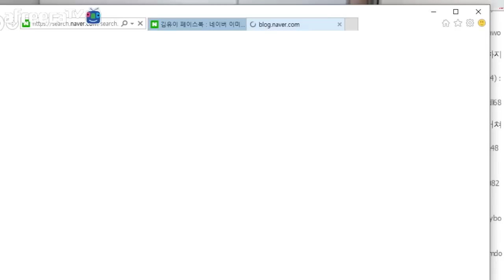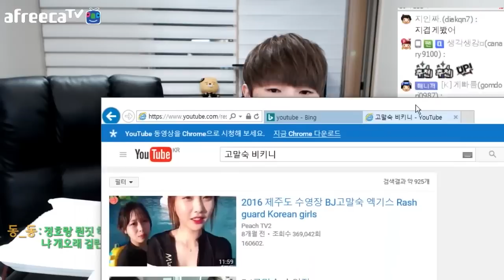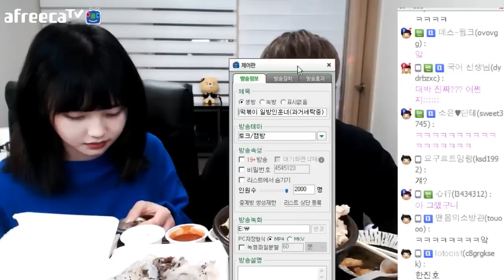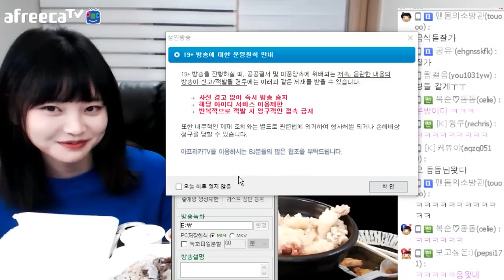[케이TV][투구식당#2]케이방송파괴?! 고말숙 위통벗고 담배?! 엽기오뎅&오징어튀김&오징어회 먹방(케이X고말숙)[17.02.05]